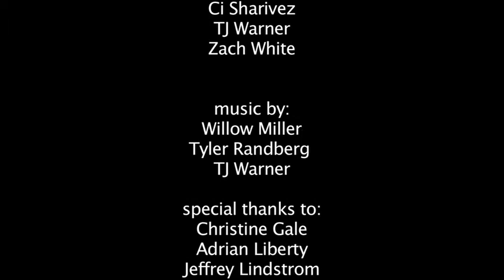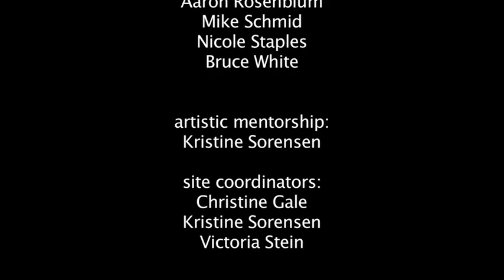Our Strength As Anishinaabe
produced by the students of Bug O Nay Ge Shig School, Bena Minnesota, Leech Lake Reservation, 2011